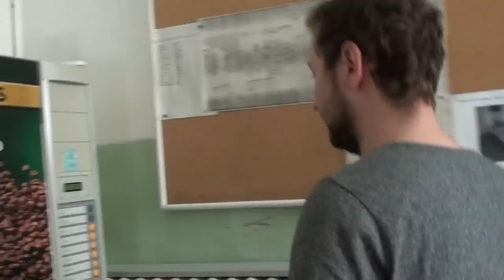STRIPLESS - pocity z nahrávania :)